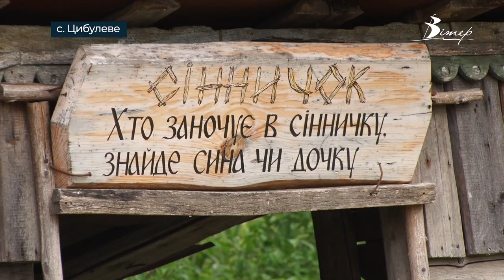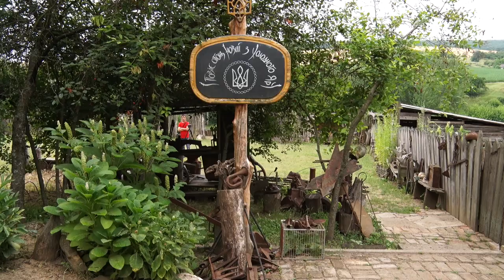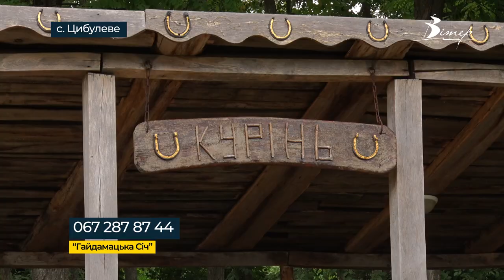Туристична Кіровоградщина: Музей-заповідник “Гайдамацька Січ” у селі Цибулеве | телеканал Вітер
Музей-заповідник “Гайдамацька Січ” у селі Цибулеве, що на Кіровоградщині з десяток років тому створив поет та краєзнавець Володимир Вознюк. Чоловік разом з родиною оберігає і прославляє козацьку славу Чорного Лісу. Частокіл, курені, де можуть відпочивати компанії друзів, клумби, дерев'яні сходи - усе власноруч створювали господарі.